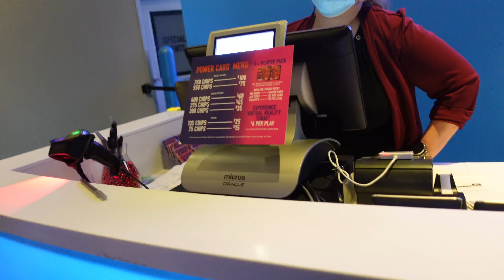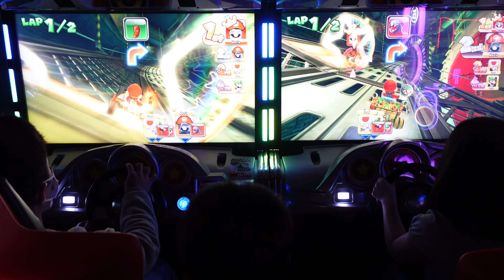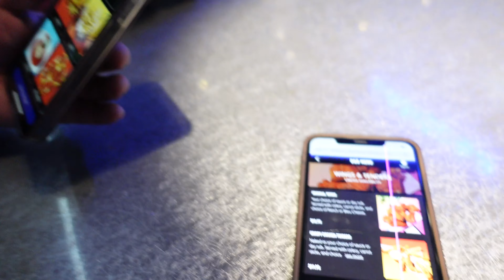Super Fun Night at Dave & Buster's | Arcade games | What to eat at Dave & Buster’s | Auburn, WA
Family night at Dave and buster's, kids had fun and enjoyed the night, it's nice to be back.